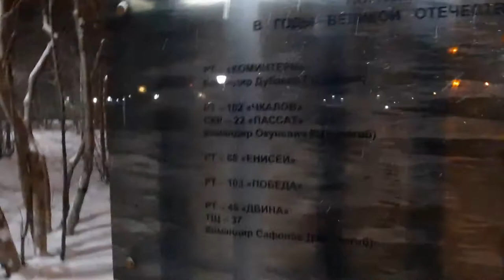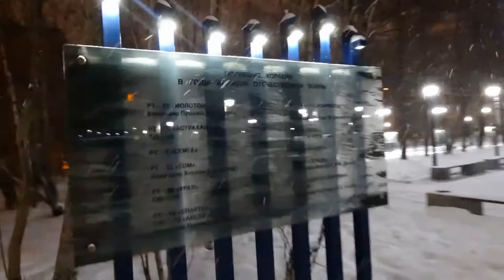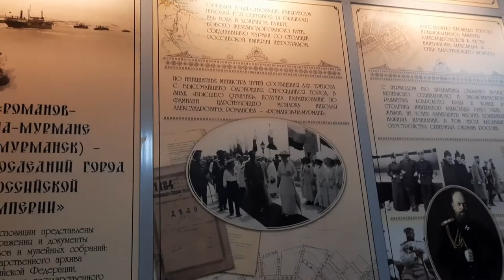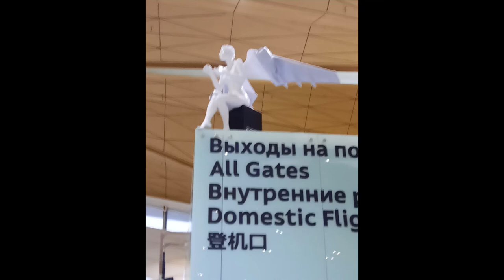Прогулка по Мурманску 19 12 20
Мурманск очень красиво украсили к Новому году, но у меня не было времени спокойно погулять по городу и посмотреть их новогодние украшения.